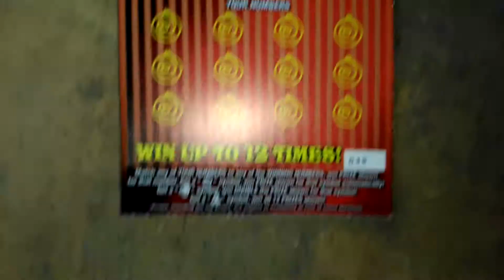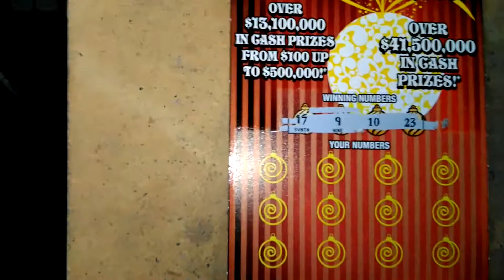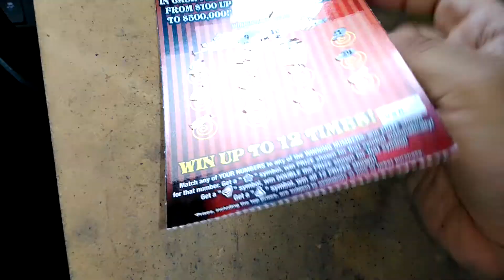$5 Holiday Millions Book Tickets 048-050